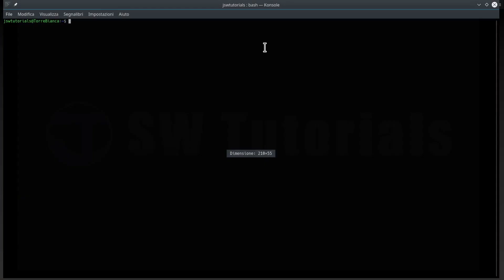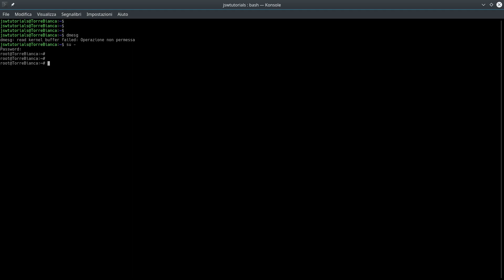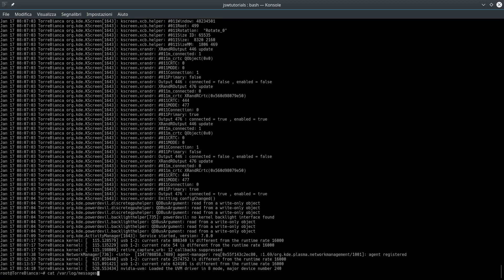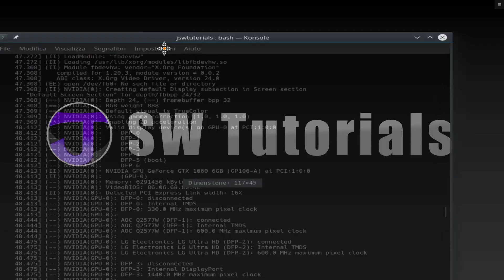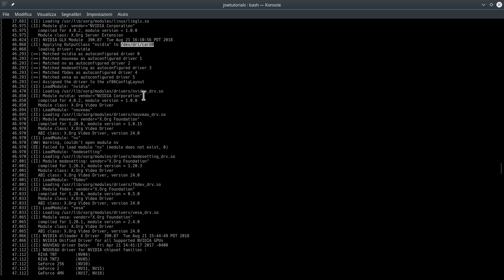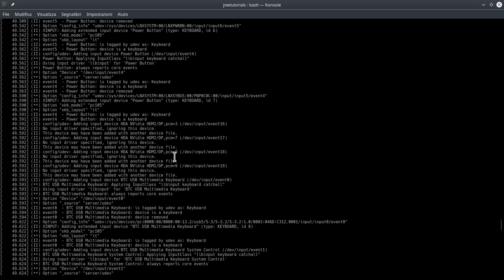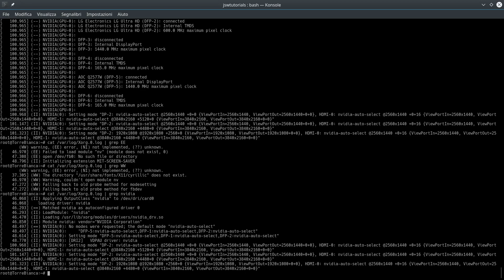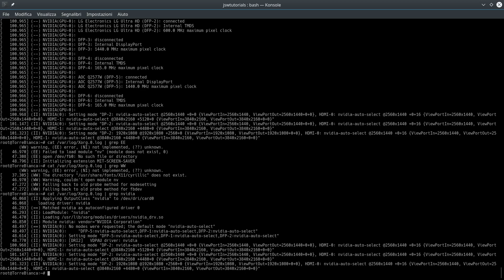Linux | amministrazione di sistema | Debug e Analisi dei problemi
In questo video vediamo come analizzare alcune delle problematiche di sistema più comuni e scopriamo dove cercare informazioni nel sistema relative ai malfunzionamenti.

Il debug degli errori di sistema non è un tema banale e non esiste una formula magica in grado di risolvere facilmente, semplicemente e velocemente tutti i problemi... risolvere un problema di sistema può essere un processo lungo e frustrante, ma Linux ci offre moltissime informazioni per aiutarci nel cercare una soluzione, l'importante è sapere dove guardare e cosa cercdare!

In questo video cerchiamo di fornire delle informazioni di base per muovere i primi passi nel debug del nostro sistema operativo, analizzando i log alla ricerca delle informazioni relative a processore, dischi, scheda video, scheda di rete, ecc.ecc.

Una volta individuati i messaggi di errore o le segnalazione di anomalie, vi suggerisco di cercare online, scoprirete così (se siete nuovi in Linux) un mondo di persone ed una comunità estesa di individui pronti a collaborare, condividere ed aiutare. Sebbene non possiate averne la certezza, sappiate che se il vostro Linux ha un problema, è possibile/probabile che qualcun altro ci sia già passato ed abbia già risolto condividendo le informazioni in forum e pagine di discussione dedicate. Il vero problema semmai è fare "pulizia" nella enorme quantità di informazioni spesso fuorvianti.

Vi ricordo che è online il nuovo sito dove è presente questo videotutorial (e tutti gli altri) con una pagina di discussione dove potete scambiare commenti e pareri su questo argomento.

Buona visione ed in bocca al lupo con le vostre sfide di debug di sistema!

j